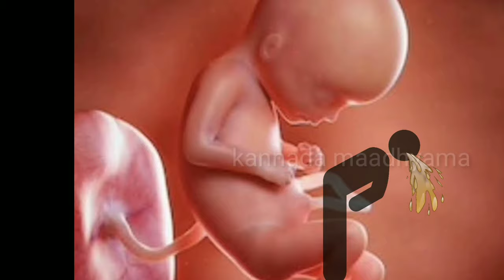ಚೀನಾದವರು ಅಬಾರ್ಶನ್ ಆದ ಮಗುವನ್ನು ಬಿಡಲ್ವಾ/ಚೀನಾದವರು ಏನಾದ್ರು ತಿನ್ನದೆ ಬಿಟ್ಟಿದ್ದಾರೆ/china food in kannada